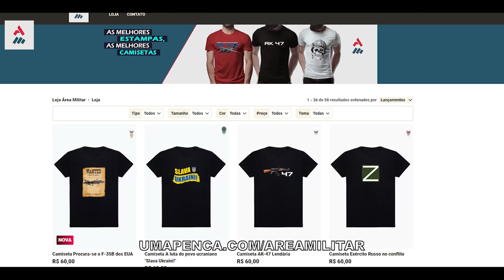Reviravolta! Rússia Abandona A Crimeia E Busca Nova Base Naval Do Mar Negro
O Kremlin ainda não se manifestou a respeito dos últimos movimentos de sua Marinha para entregar os navios de guerras e outros ativos do porto de Sevatopol para o porto russo Novorossiya.